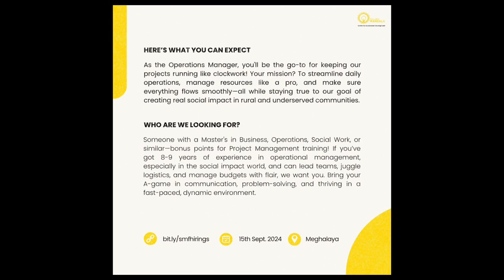Laitkam Manager Operations @Sauramandala Foundation Meghalaya